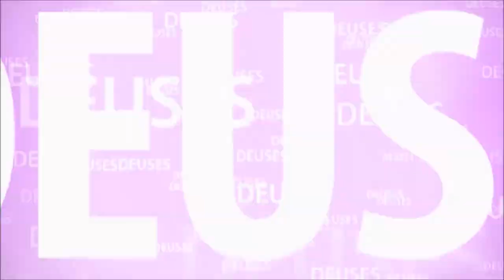VISITANDO O LOCAL ONDE KRISHNA ROUBOU A ROUPA DAS GOPIS